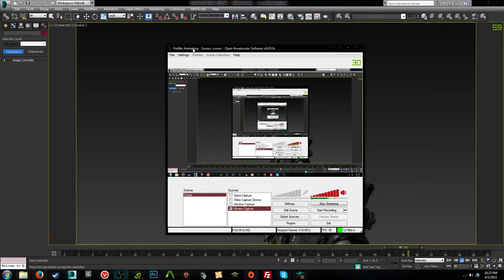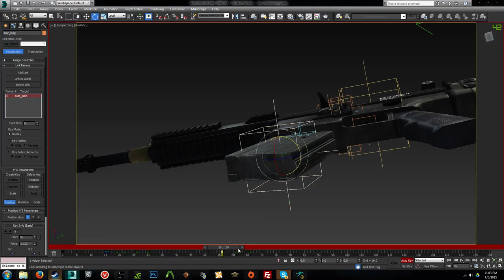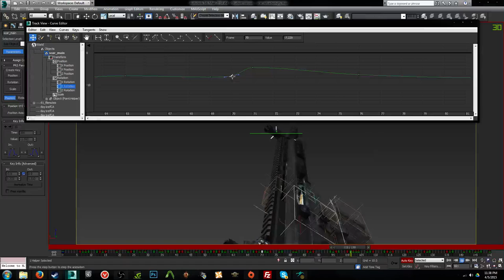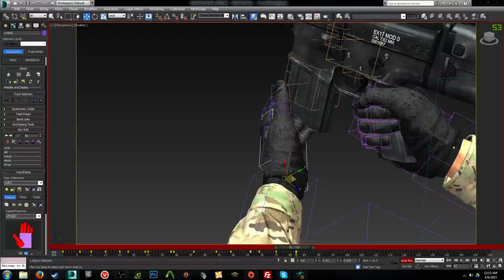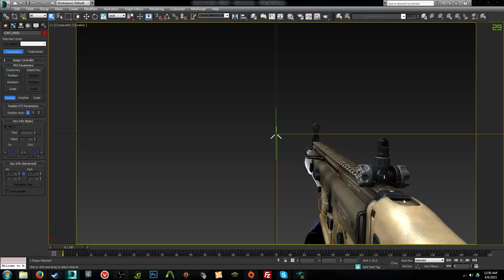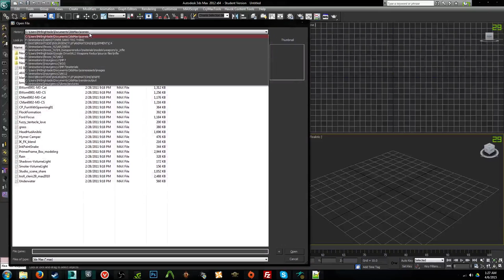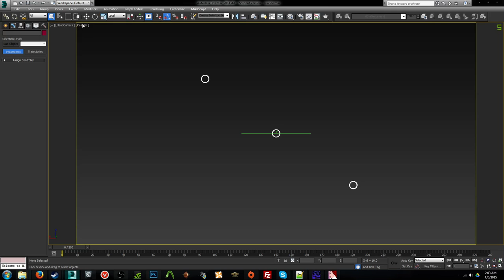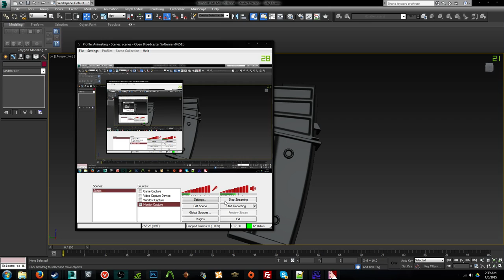LIVE ►Animat- oh wait, what else do I do...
Hypermetal is animating too,

And he's talking to me during this stream as well..